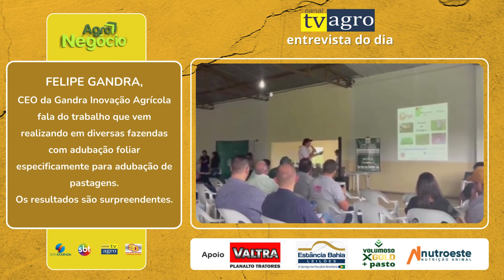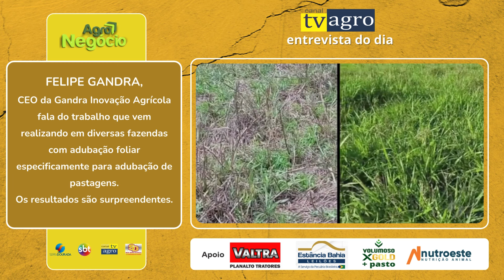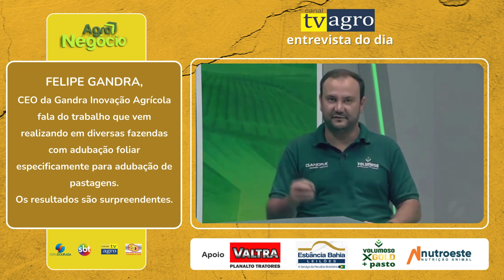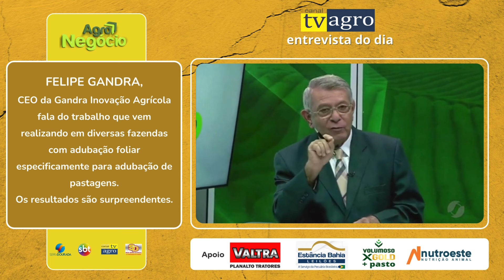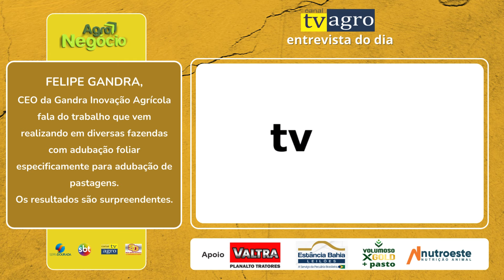Como estão seus pastos nesse momento...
Alugar pasto fica muito caro.